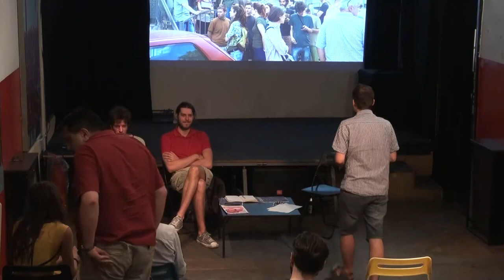Javni razgovor na temu prinudnih iseljenja, 31. maj 2018 (CK13, Novi Sad))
U Omladinskom centru CK13 razgovarali smo sa članovima združene akcije "Krov nad glavom", Ivanom Zlatićem i Nemanjom Pantovićem, a povodom sve učestalijih slučajeva deložacija - prinudnih iseljenja građana, koji su usled teške ekonomske situacije ili prevara špekulanata zapali u situaciju da ostaju bez svojih domova. Insistirajući na krov nad glavom kao jednim od osnovnih ljudskih prava, aktivisti ove inicijative brane domove na udaru izvršitelja direktnim akcijama odbrane, postavljajući živi zid između žrtava, policije i izvršitelja, i na taj način odlažu izvršenje, kupujući neophodno vreme ugroženim stanarima da prilože žalbu kako bi dokazali prevaru i druge propuste ili provrede prava u procesu izvršenja.

Siže ovih slučajeva je sledeći: usled komunalnog duga, neotplaćenog kredita ili prevare od strane podstanara ili investitora, vlasnik stana dobija rešenje javnog izvršitelja u kom se predočava visina duga koji (u slučaju da ne može da bude izmiren) biva nadoknađen kroz nepokretnosti i nekretninu kao predmet potraživanja. Uslovi otplate duga su nemogući budući da se radi o enormnim svotama, nastalim usled gomilanja kamata, troškova sudskih procesa i izvršitelja, a koji u celosti padaju na teret dužnika ili prevarenog, a vreme za otplatu je prekratko.

Nedostupno stanovanje

Ovi slučajevi nisu od skora, tokom devedesetih, u vreme privatizacije stambenog fonda, dešavalo se da usled različitih situacija ljudima biva oduzeta imovina, i mediji su o tome sporadično izveštavali u maniru vesti iz žute štampe. Međutim, kada pričamo o recentnijim slučajevima prinudnih iseljenja moramo imati u vidu novi Zakon o stanovanju, novi Zakon o izvršenju i obezbeđenju, i nizak životni standard u Srbiji. Novi Zakon o stanovanju je samo potvrdio neprikosnovenost vlasništva nad nekrentinom kao isključivim izvorom odgovornosti za njenim očuvanjem, a pri tom ne uzimajući u obzir socijalni aspekt stanovanja, a koji podrazumeva realnost prosečnih građana Srbije koji muče muku da pokriju osnovne komunalne troškove.

Združena akcija “Krov nad glavom” se poziva na podatke eurostata po kom tri četvrtine stanovnika Srbije izdvaja 70% mesečnih prihoda kako bi pokrili troškove stanovanja, čime Srbija spada u državu sa  najnepristupačnijim stanovanjem u Evropi. Ako pratimo liniju težih socijalnih slučajeva poput podstanara, korisnika socijalnih stanova ili improvizovanih naselja, jasno je da je tu situacija još neizvesnija. Otuda i insistiranje na terminu “prinudno iseljenje” jer govorimo o nasilnom aktu države kojim se ljudima oduzima ono za šta rade celog života ili im se ne nudi priuštiv alternativni smeštaj. Ovo upućuje na neodrživ model tržišnog stanovanja, ili preciznije rečeno - ovakav sistem proizvodi beskućnike. Dakle, nema mesta ocenjivanju deložacija kao posledice nesposobnosti ljudi da vode ekomoniju domaćinstva i njihovoj daljoj stigmatizaciji kao neodgovornih i nesposobnih, već je na delu nepostojanje odgovorne stambene politike kojom se svakom građanu garantuje krov nad glavom.

Zakon jačeg

Kada je reč o Zakonu o izvršenju i obezbeđenju, bitno je ukazati na kratki istorijat institucije izvršitelja u pravnom sistemu Srbije. Od 2011. Godine u Srbiji se donosi pomenuti Zakon kojim se predviđa da sud prilikom utvrđivanja mere potraživanja po nalogu poverioca može da unajmi privatne izvršitelja za potrebe izvršenja naplata duga prema izvršnom dužniku. Potreba za uvođenjem institucije privatnog izvršitelja potiče iz nedostatka kapaciteta sudskih izvršitelja da sprovedu izvršenja, zbog čega su mnoga rešenja ostala nesprovedena. Ocena je da je od 2012. do 2016. godine zahvaljujći ovom zakonu sprovedeno oko 300.000 rešenja. Prosečno vreme sprovođenja izvršnog postupka se skratilo sa prosečnih 635 na 100 dana.

Ovaj podatak svakako govori u prilog povećanja efikasnosti sudstva, ali se postavlja pitanje da li efikasnost podrazumeva i pravednost? Odnosno, da li ovako postavljen sistem ide na ruku svim poveriocima, bez obzira na njihov materijalni i društveni status? Po rečima protagonista združene akcije “Krov nad glavom”, zakon se sprovodi po principu zakona jačeg. Postoji čitav niz slučajeva obespravljenih radnika koji iz nemogućnosti da naplate dugove poslodavaca (zbog odlaska firme u stečaj ili statusa gubitaša) ne mogu ni da uđu u pokretanje postupka izvršenja, niti se izvršenja sprovode prema krupnijim, zaštićenim dužnicima koji su jači od poverilaca. “Jači igrači”, pak, poput javnih komunalnih preduzeća, banaka, investitora, takvih problema nemaju - naprotiv, deluje da zakon ide njima na ruku, jer su im nemoćni građani laka meta.